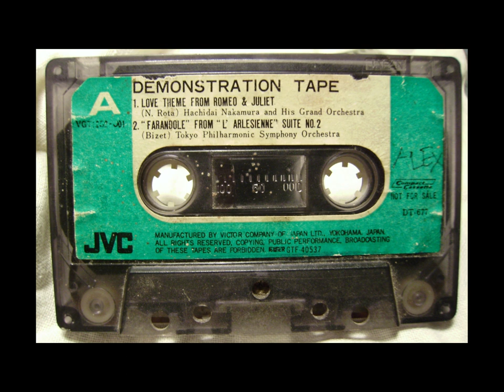JVC DEMONSTRATION TAPE (1976)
LOVE THEME FROM ROMEO & JULIET (N.Rota)
Hachidai Nakamura and His Grand Orchestra